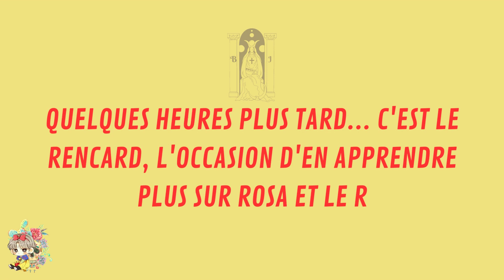Actes et conséquences : prise d'otage, sauvetage et confidences | La telenovela du hood, ép 7.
Rosario aime aller au stand de tir, ça la détend, mais elle est suivie par les membres d'un gang pas très malins qui la prennent pour ce qu'elle n'est pas. Elle décide aussi de se remettre de la perte de Banana dans les bras d'un autre, mais Rosa pourrait bien découvrir qu'elle a un cœur.
Les vedettes : Les Lobos (Atreo, Sett, Andreas, Doogie, Cijay...), Ricardo, alias le R.
Guests : Tony le Sicilien, El Diablo.
Le serveur : WestSide RP.
Chapitres :
00:07    Mauvaise rencontre
07:11    Interrogatoires : Sett et Atreo
12:18    Le R, le commencement
On pourrait résumer Rosario en disant qu'elle aime la vie... et l'argent. Elle vient de rejoindre le barrio des Lobos de Los Santos suite à l'appel de son oncle, le jefe. Rosario croit aussi fermement à la Santa Muerte et elle revient de Tepito ou elle a suivi les enseignements d'une grande prêtresse, Enriquita. À Los Santos, elle a un frère, un père, des cousins et une multitude d'opportunités.

Musiques : créées avec BandLab.